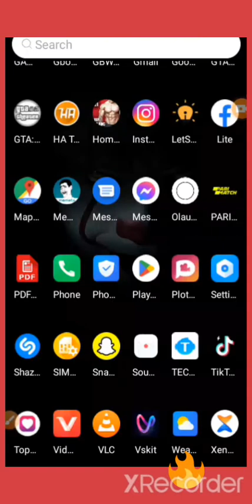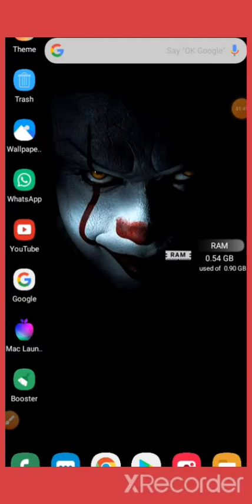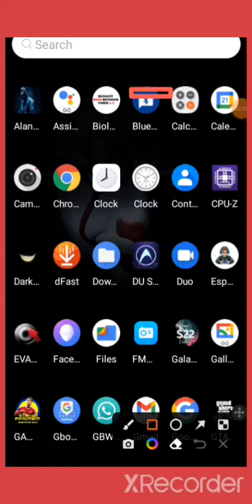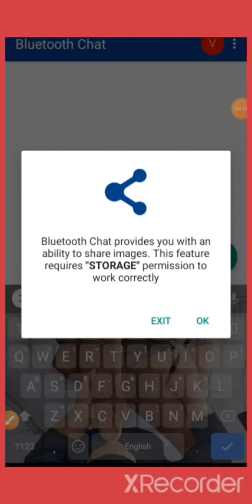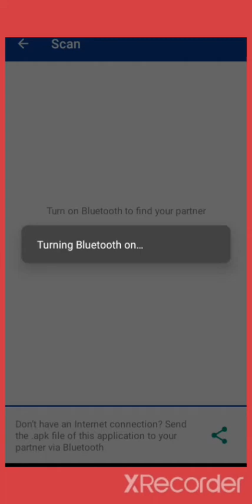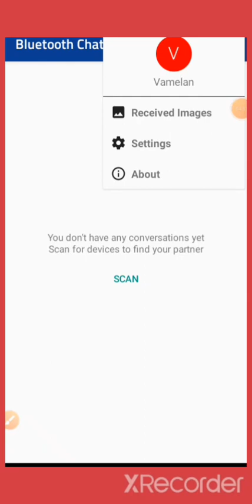jinsi ya kutuma sms bila ya kujiunga na kifurushi 🔥. How to send text free